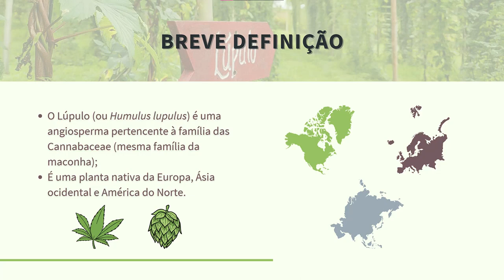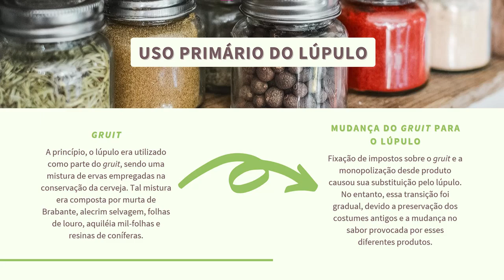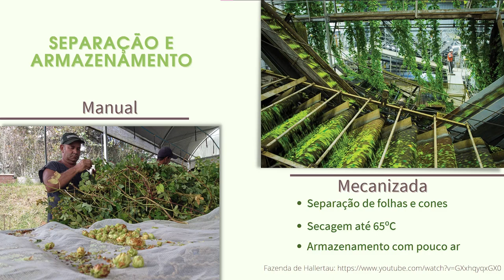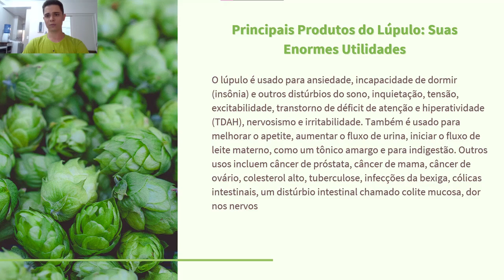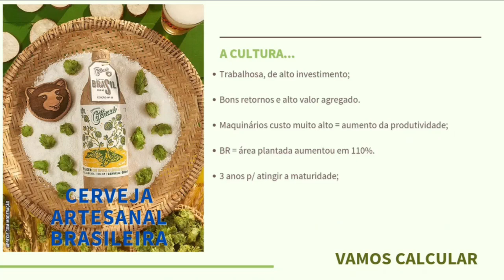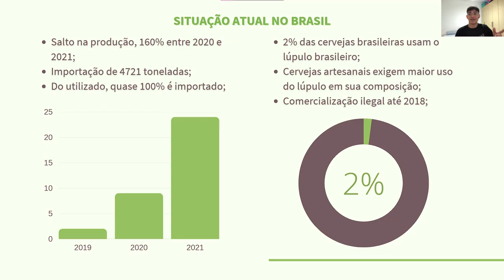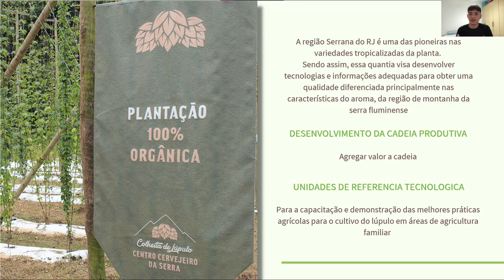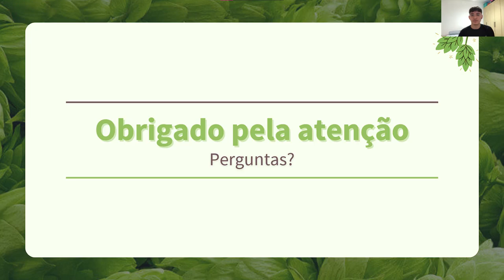Lúpulo - Cadeia Produtiva